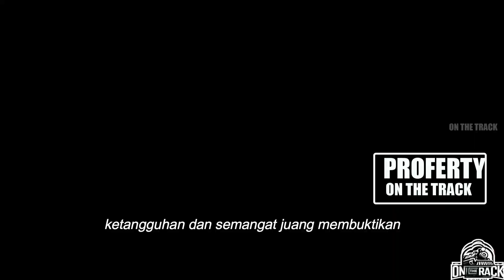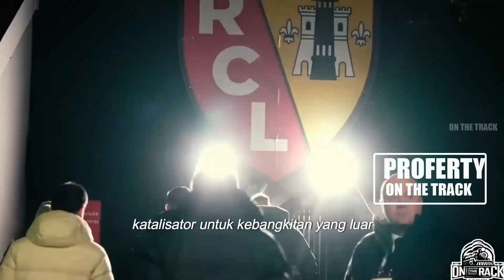"PSG: MISI KEJAYAAN ATAU BENCANA? ⚽️🔥"PSGJourney